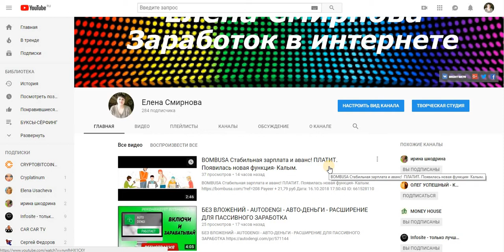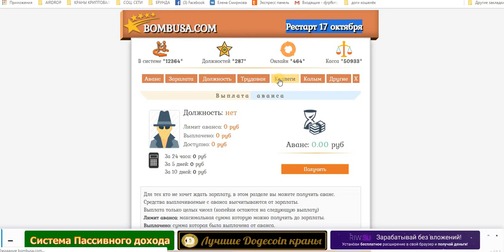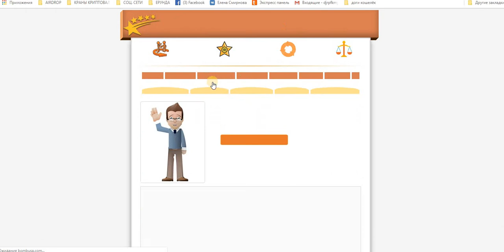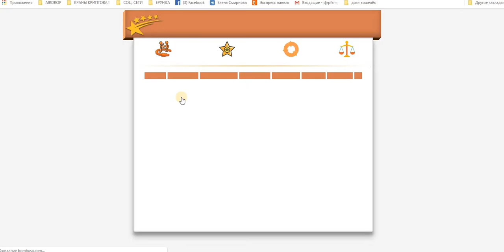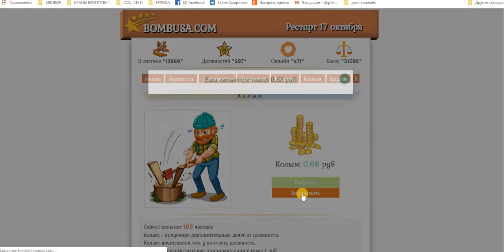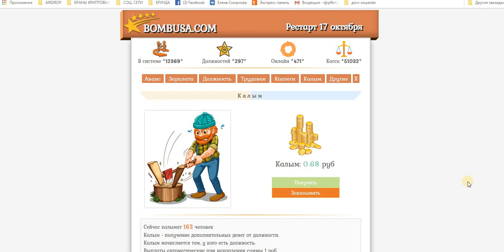BOMBUSA Стабильная зарплата и аванс! ПЛАТИТ. Появилась новая функция- Калым. Рестарт 17 октября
Payeer
+ 10,89 руб
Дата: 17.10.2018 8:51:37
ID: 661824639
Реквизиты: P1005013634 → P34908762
Сумма: 10,89 руб
Комментарий: BOMBUSA COM партнерской программы 10%